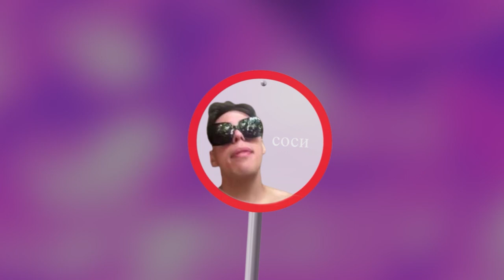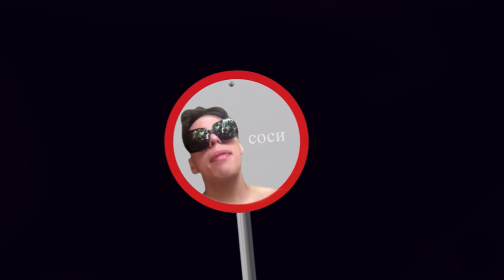ARISTOCRAT - DISS PINESECRET